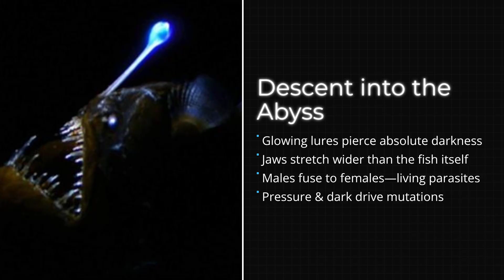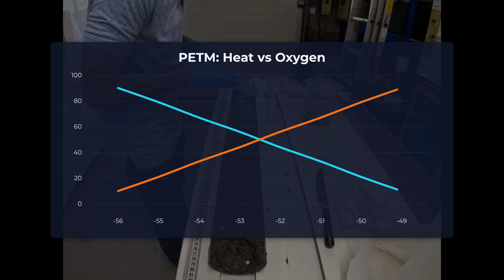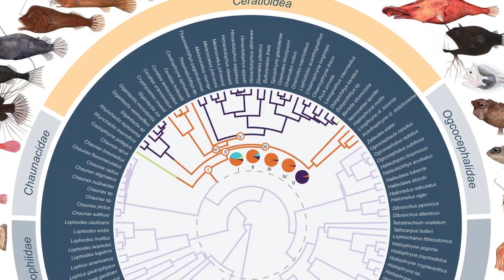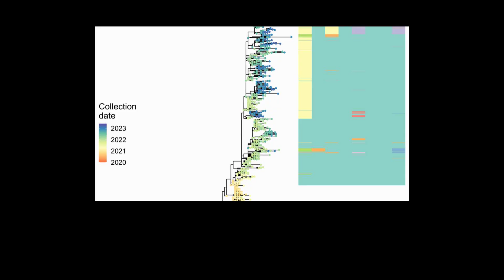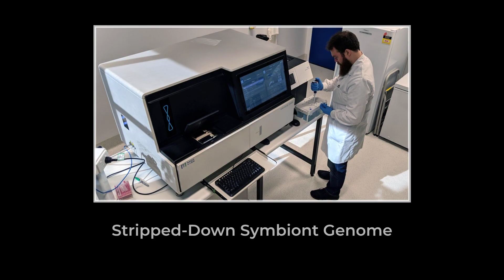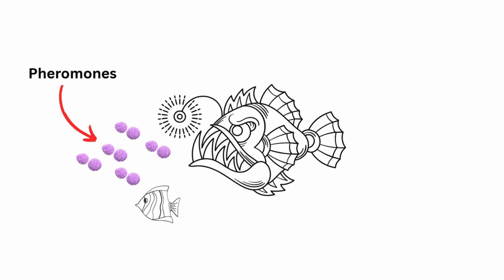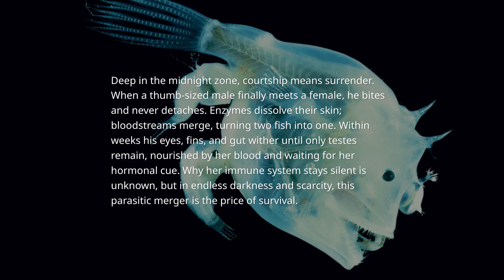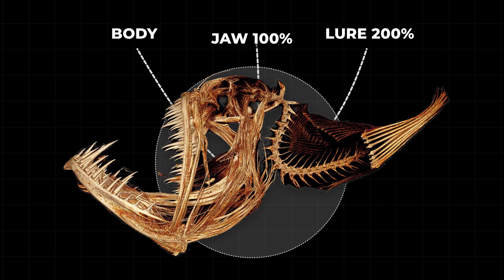Why Anglerfish Get More Horrifying the Deeper You Go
The deeper you dive, the darker their secrets become. Discover why anglerfish turn into deep-sea nightmares.